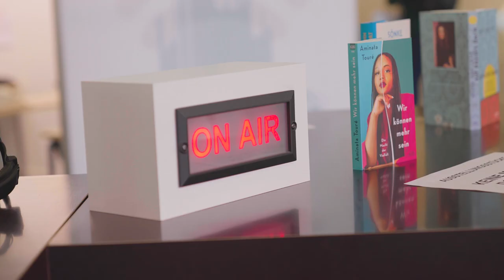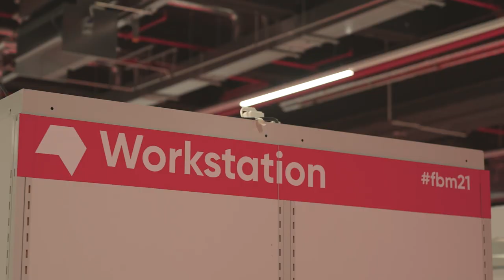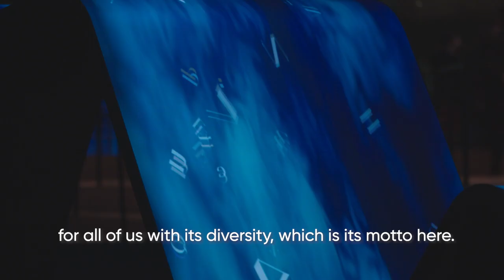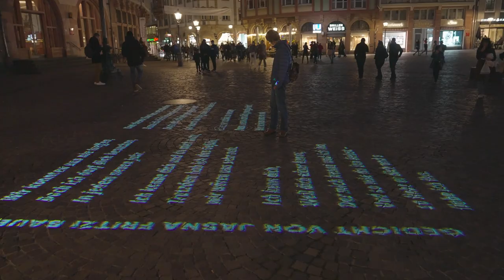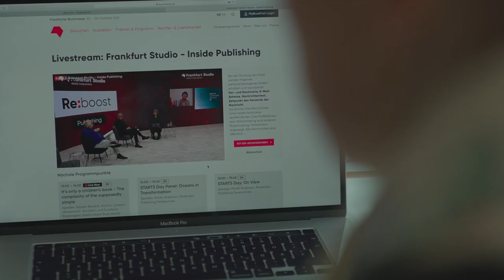Frankfurter Buchmesse 2021 - English version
The 73rd Frankfurter Buchmesse (20-24 October) sent an important signal for the cultural sector during the pandemic. Thanks to a comprehensive hygiene plan, trade visitors and members of the public were able to come together safely once again under the motto “Re:connect - welcome back to Frankfurt”. As the international book industry’s first major in-person event this year, Frankfurter Buchmesse 2021 reached 36,000 trade visitors from 105 countries and 37,500 private visitors from 85 countries. A total of 2,013 companies from 80 countries were present in the exhibition halls, at LitAg, at the new Workstations or as digital exhibitors online. A total of 2,500 media representatives from 39 countries were accredited for this year’s fair.